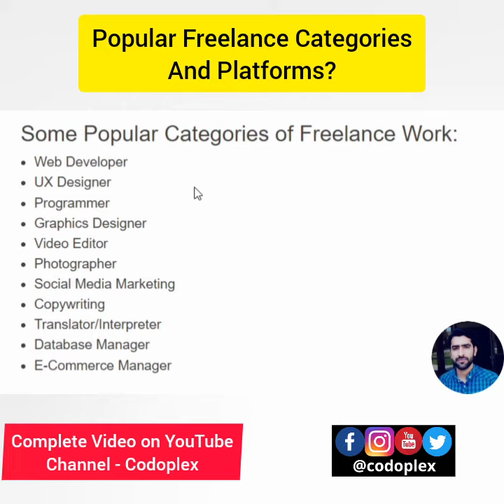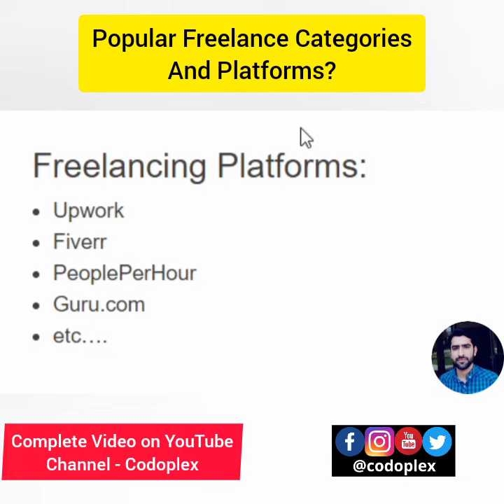Popular Freelance Categories and Platforms? Learn Freelancing in Urdu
In this video we have discussed about some popular freelance categories and freelancing platforms to sell services as a freelancer.